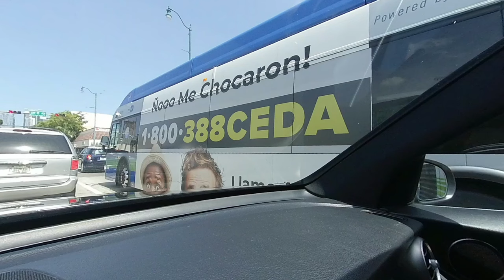MIAMI en VR180 3D y 🧉 el MATE Argentino 🧉 hoy en Venezolanismos. El Podcast de Venezuela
El Mate de Argentina o el de Uruguay  y ahora del mundo  en  VR180 3D ¿Cual te gusta más? Tambien daremos vueltas por las calles de Miami  Muchas gracias por escucharnos y ver los videos de Venezolanismos El podcast de Venezuela. Bocaranda, si necesitas algún comercial, escríbenos. Bienvenidos a Venezolanismos El Podcast de Venezuela. Venezuela Podcast

Escucha Venezolanismos el podcast de Venezuela para el mundo en nuestra versión de audio. Más de 1000 episodios con entrevistas, anécdotas, debates y muchas cosas más, este es el primer podcast en español, estamos desde 16 de agosto de 2004.